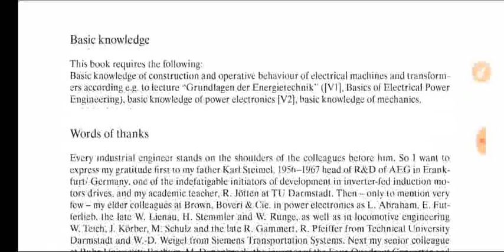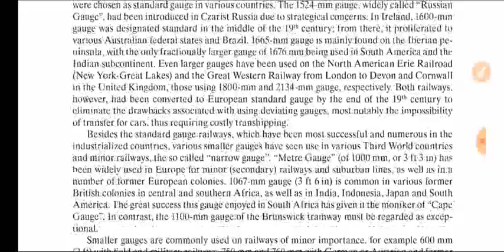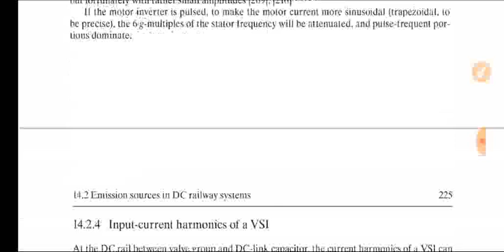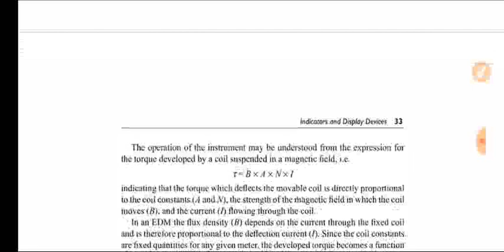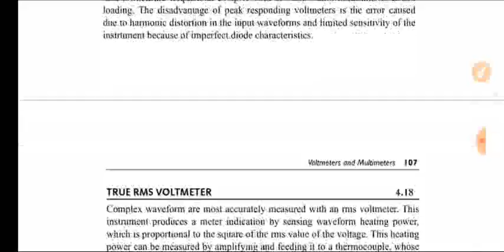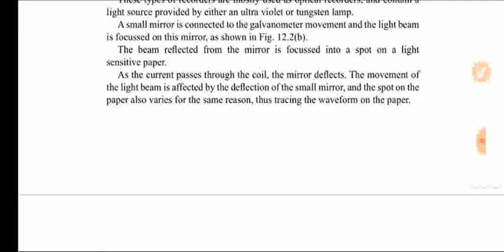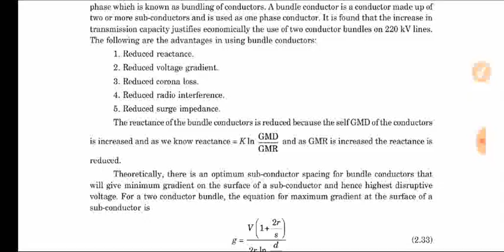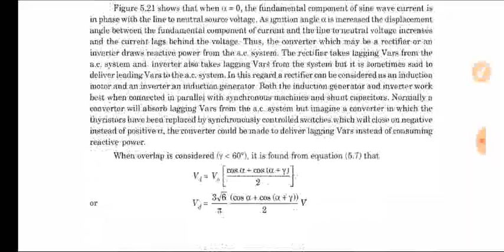Best book for electrical/traction/measurement/power system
Electrical traction book-

Electrical measurement book-

Electrical power system book-